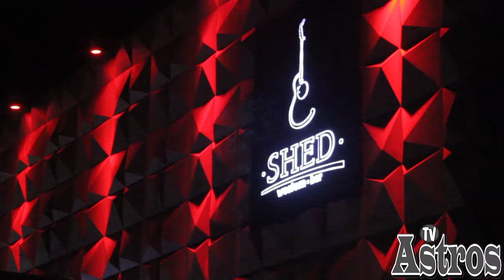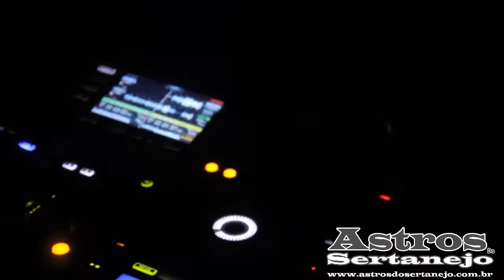AS FÃS FAZEM MUITAS LOUCURAS - DIZ FELIPE ARAÚJO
Felipe Araújo que esteve na Shed Curitiba-Pr ((28/06) para um super show e contou para a TV Astros um pouco do grande sucesso da musica A Mala é Falsa, falou um pouco das loucuras das fãs que viajam sem dinheiro para comer ou até mesmo para voltarem para suas casas.